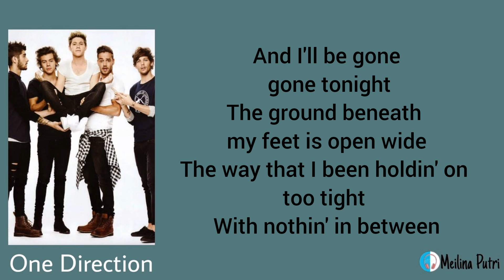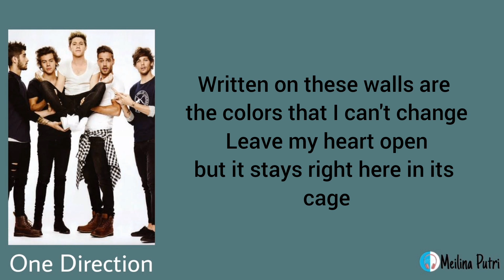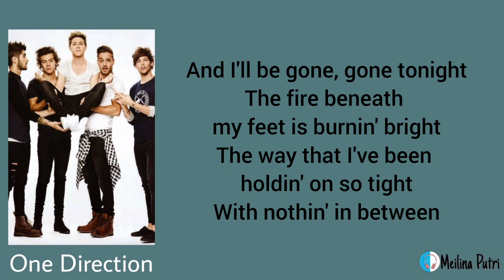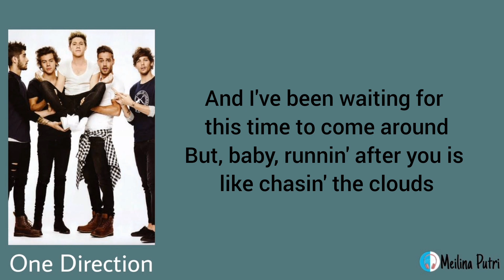Story of my life - One direction (lyrics)